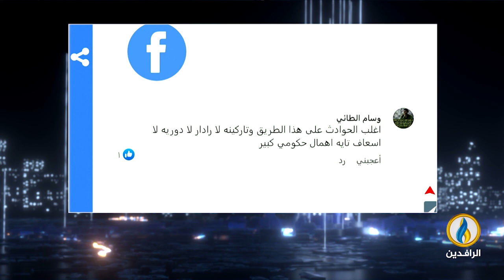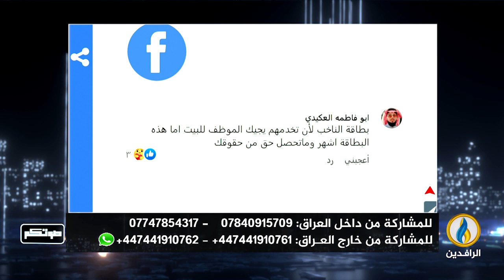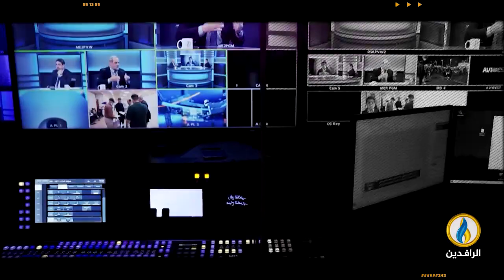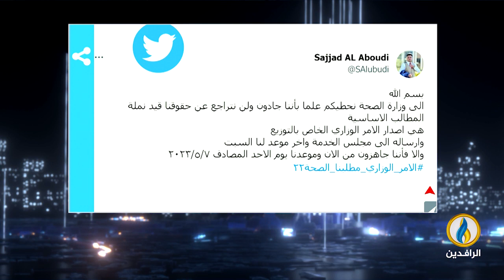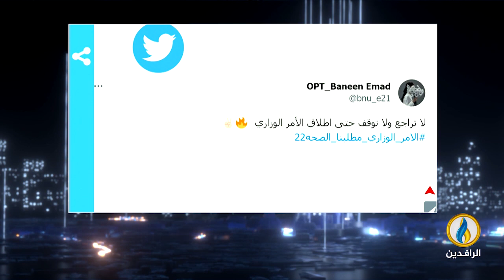صوتكم | 2 - 5 - 2023